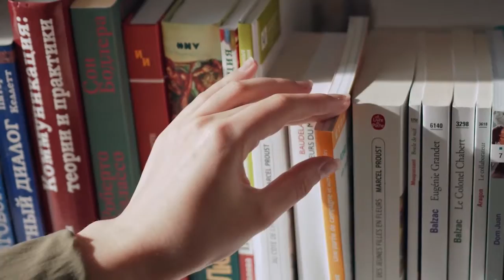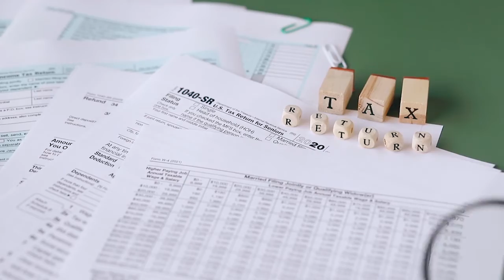Beachhead Market Examples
🏆 From Idea to Reality: The Ultimate DIY Guide for Starting Your Own Business with The Start-Up Planner

The Start-Up Planner is a step-by-step guide that will help you move from thinking about a business idea to realizing this idea. Designed as a DIY tool, it contains valuable content and will teach you what to do with your idea and how to execute an action plan. The Start-Up Planner introduces you to the challenges that all entrepreneurs face and provides useful functional tasks, which will improve your business idea and will make you a better entrepreneur.
A beachhead market is the place where, once you gain a dominant market share, you will have the strength to attack adjacent markets with different opportunities, building a larger company with each new following.
As explained by Bill Aulet, the beachhead market is named after the WWII battle of Normandy where Allied soldiers stormed the beachheads of Normandy enabling them to dominate one of the most important battles of WWII; without this win, the war may have ended in German victory. Finding your beachhead market is one of the most important strategic moves you make in setting up the foundation of your business.

The three conditions that define a beachhead market:

1. The customers within the market all buy similar products.
2. The customers within the market have a similar sales cycle and expect products to provide value in similar ways.
3. Word of mouth communication exists between customers in the market. For example, existing customers serve as high-value references for potential customers. In fact, they may belong to the same professional organizations or operate in the same region.

A good example of the search for a beachhead market is that of Amazon. This example is discussed in the video. If you can think of any good beachhead market examples, please share in the comments section.